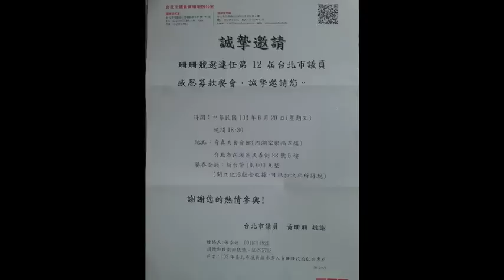2014 6 9 轉貼LINE私訊給他人 恐涉洩密罪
98新聞台 非耀不可 劉駿耀(瘦耀耀)與 黃珊珊 討論:
主題:
一 僱主未防範職場暴力將罰款 遭吐槽:怎麼可能!?
二 北捷驚魂_婦人誤按防狼噴霧嗆人 350客驚逃
     北捷驚魂_成立志工隊彌補警力不足 應是可行之道
三 外流LINE等通訊軟體私訊 恐觸妨害祕密罪